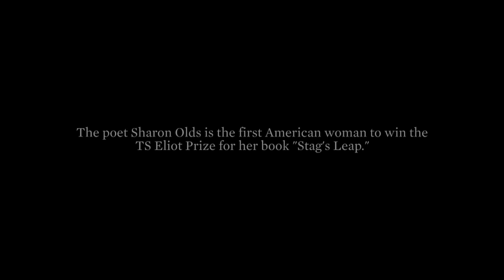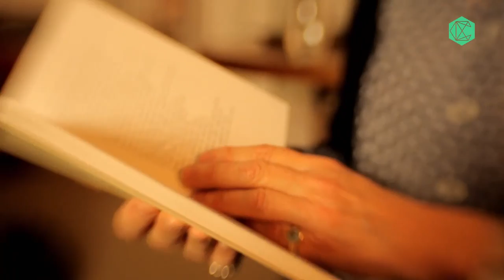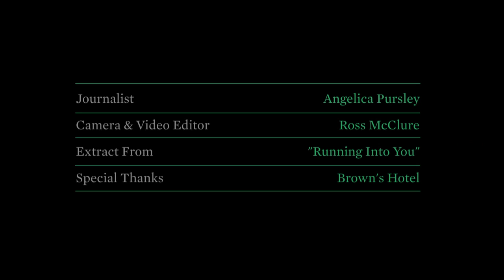Sharon Olds on transforming life into art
In the week when Sharon Olds won the TS Eliot prize with a collection of poems exploring her divorce, she reads from Stag's Leap and discusses how life passes into art.